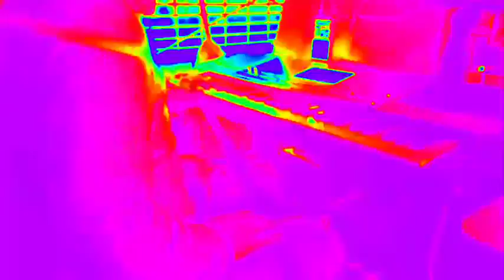Γκρίζα πόλη|Ελληνικό τραγούδι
Απροβαριστο κομμάτι.. ΓΚΡΙΖΑ ΠΌΛΗ του Πασχάλη Τερζή (ερμηνεία) Panos Rs# unplugged#